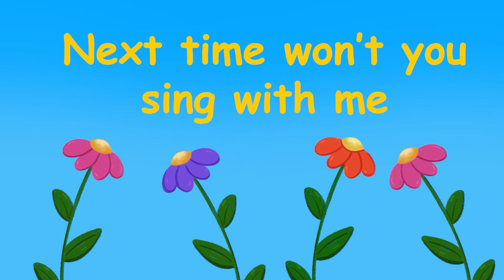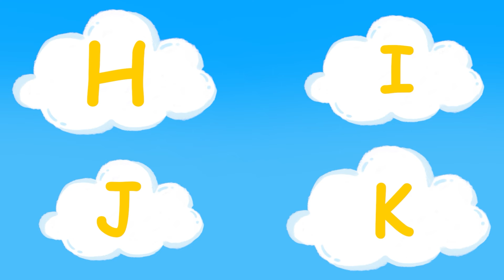ABCD Song for kids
Happy, easy and fun learning with @TarangKids
Thanks to each and every person for supporting and encouraging us.
Keep learning , creating ,spreading knowledge & positivity ahead.